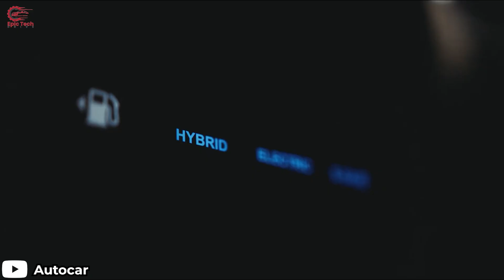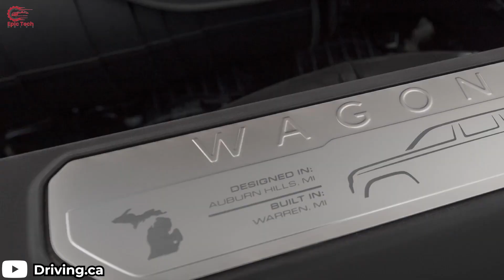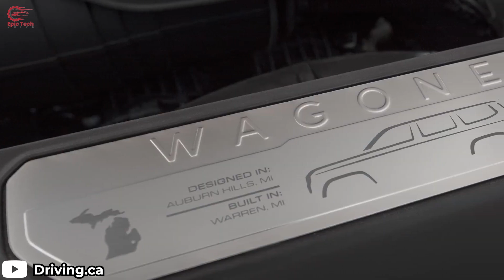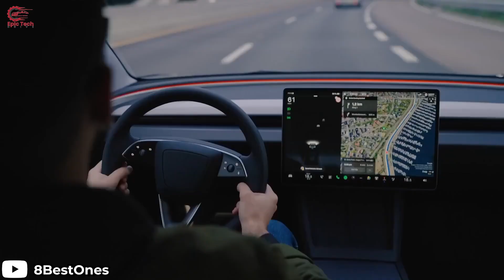IT's HERE! JEEP CEO Reveals NEW Compressed Air Engine Shocking the Entire EV Industry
Jeep is about to stun the entire EV market with a new technology that is miles better than the Battery EV technology. Speculations are that what Jeep is about to unleash on the car market will excite gas-engine car owners and could end the EV momentum. Is this just hype or the real deal?

In the race to redefine transportation, Stellantis has emerged as a game-changer with its innovative compressed air engine technology. As the world pivots towards sustainable energy solutions, electric vehicles (EVs) have dominated the conversation. However, Stellantis' latest development could potentially outperform EVs, marking a significant shift in the automotive industry.
Stellantis which is the parent company of Jeep will most likely put this engine in the Jeep models such as the Jeep Wrangler and the Jeep Grand Cherokee.